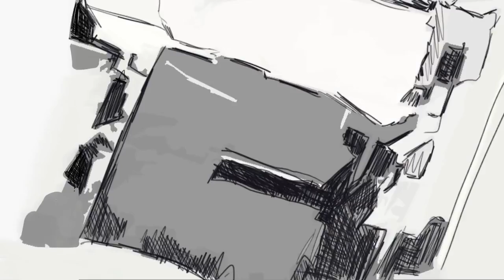Last Day Of Freedom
LAST DAY OF FREEDOM is a richly animated personal narrative that tells the story of Bill’s
decision to stand by his brother in the face of war, crime and capital punishment.
This film is a portrait of a man at the nexus of the most pressing social issues of our day–veterans’ care, mental health access and criminal justice.

Created from over 32,000 hand-drawn images, the film has garnered international film and art attention and has won numerous awards since its premiere at the 2015 Full Frame Film Festival. Original music by Fred Frith.
First time filmmakers Dee Hibbert-Jones & Nomi Talisman have been working together since 2004, collaborating on art, film and interactive projects that look at the ways power structures and politics impact everyday lives. Dee is originally from the U.K., and is an Associate Professor of Art & New Media at UC Santa Cruz; Nomi was born in Israel and is a freelance editor and animator.